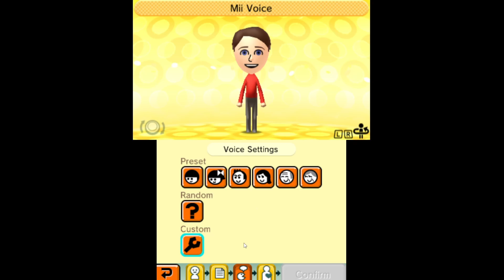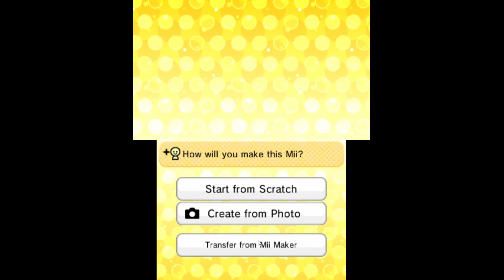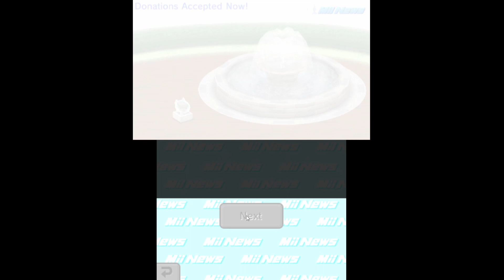a fight with only two people on my island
Today I play Tomodachi Life! A game where your Mii's go on an empty island and make a fun, quirky town out of it as more Mii's join!